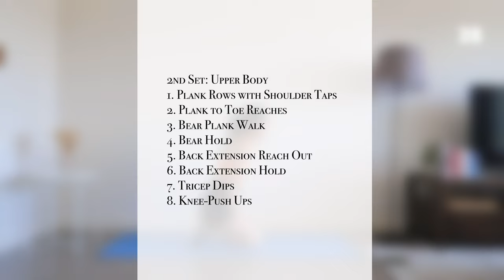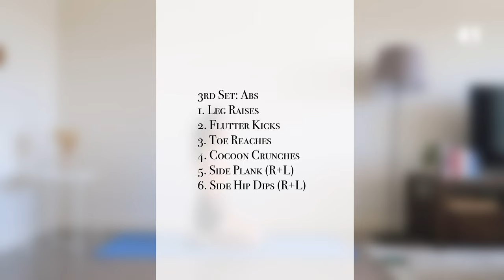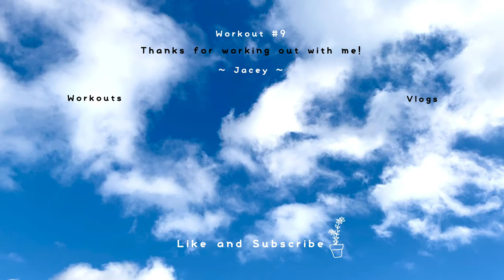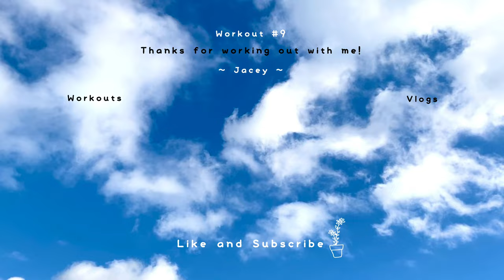30 MIN FULL BODY WORKOUT (Abs, Butt, Thighs, Arms, Back) | No Equipment ~ Jacey Yaw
Hi there! Also Happy Chinese New Year! So here’s a very long workout for you! A 30 MIN FULL BODY WORKOUT (Abs, Butt, Thighs, Arms, Back) with no equipments needed! 😄 Targeting your upper body, lower body and your core 💪🏻 Toning your arms, lifting your butt and tightening your abs! Workout

Remember that what you eat is as important as exercising ☺️ so be sure to take care of your body well through working out and eating healthy as well as happily.

There are 3 sets in total: lower, upper and abs. EACH SET consists for 9-10 exercises, with EACH MOVE will be 45 seconds long with a 15 seconds rest in-between 😘 Love y’all ~

🧘🏻‍♀️Exercises:

1st Set: Lower Body
1. Squat to Lunges
2. Curtsy Lunges to Side Lunges (R+L)
3. Glute Bridges
4. Glute Bridge Hold
5. Frog Pumps
6. Single Leg Glute Bridges (R+L)
7. Single Leg Glute Bridges Hold (R+L)

2nd Set: Upper Body
1. Plank Rows with Shoulder Taps
2. Plank to Toe Reaches
3. Bear Plank Walk
4. Bear Hold
5. Back Extension Reach Out
6. Back Extension Hold
7. Tricep Dips
8. Knee-Push Ups

3rd Set: Abs
1. Leg Raises
2. Flutter Kicks
3. Toe Reaches
4. Cocoon Crunches
5. Side Plank (R+L)
6. Side Hip Dips (R+L)

Enjoyed this 30 MIN FULL BODY WORKOUT!? 😃